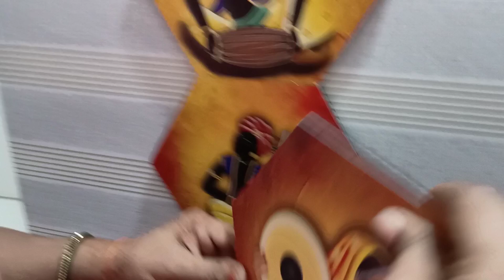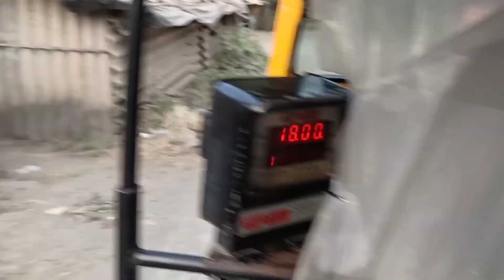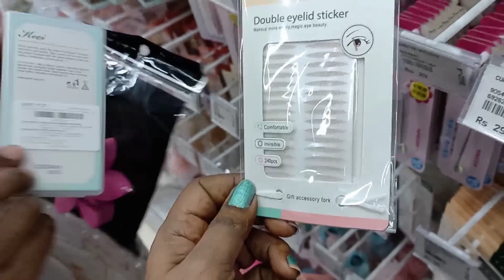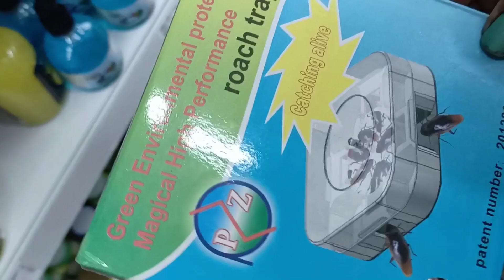आज किया घर के छोटे से wall का मेकओवर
आज किया घर के छोटे से wall का मेकओवर mumbaikarbinduvlogsदेखिए मेरी करवा चौथ की तैयारियां पूजा पाठ दीदी का आगमन और खूब सारा मस्ती पति के पैर छूने पर आशीर्वाद indianmombindu vlogs hindivlog karwachauthpuja2020karwa chauth special 💕 2020 देखो क्या क्या खरीदा हमने karvachauth shopping bangles jewellery makeup
karwachauthshoppingvlog2020,मम्मी पापा ने दिया इतना बड़ा गिफ्ट कार लेने की बारी आही गई देखेंगे नहीं